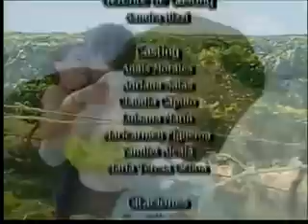Kobieta Judasz Odcinek 11 Część 3